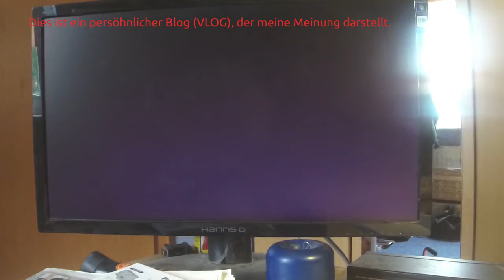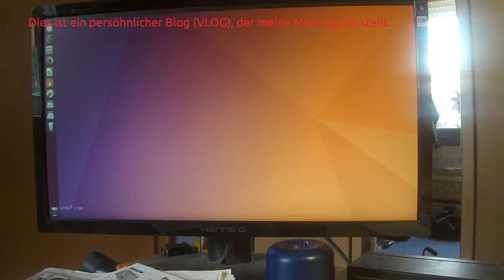GTX750TI Palit Graka ohne Bewegliche teile Einbau und Inbetriebnahme